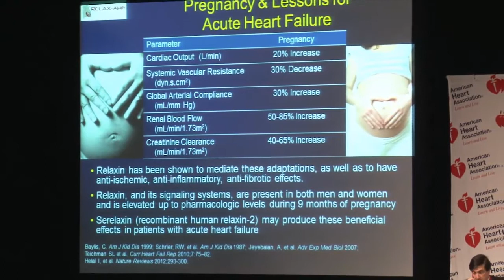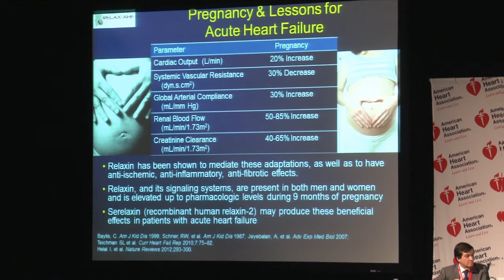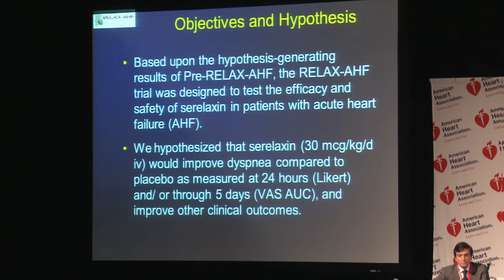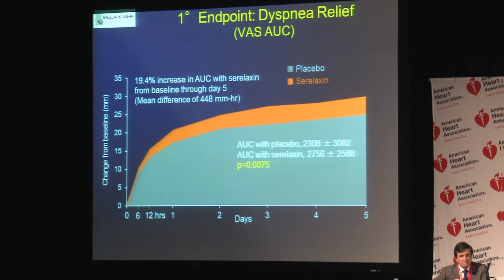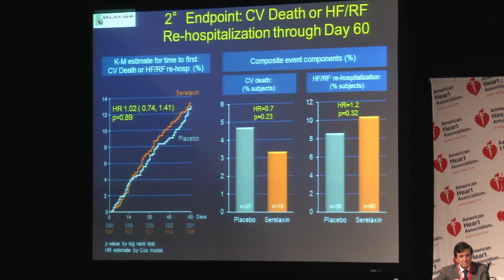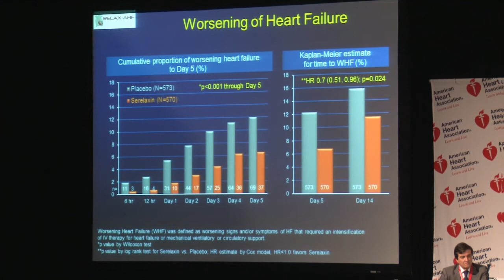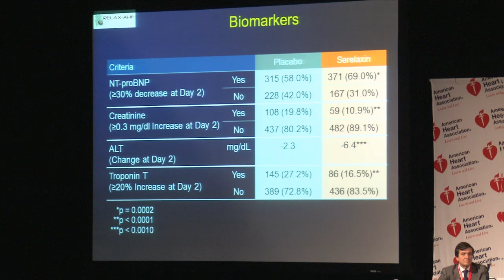J. Teerlink - The RELAXin in Acute Heart Failure (RELAX-AHF-1) Trial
The RELAX-AHF-1 trial evaluated the effect of  relaxin  compared to placebo for safety and efficacy in patients with acute heart failure.
Annual Session of the American Heart Association November 5, 2012, Los Angeles